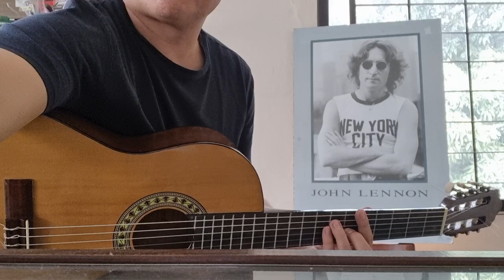STAND BY ME - JOHN LENNON COVER